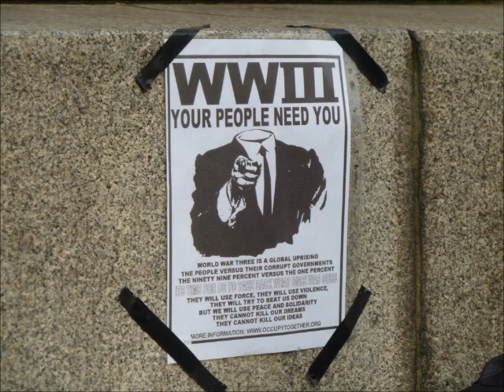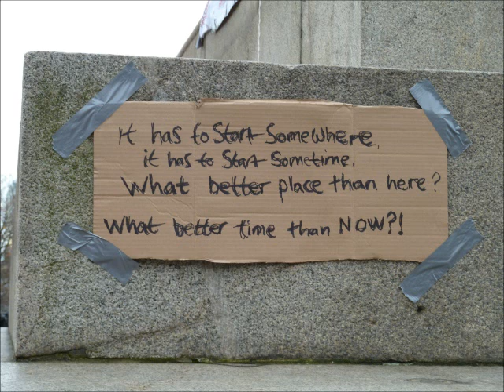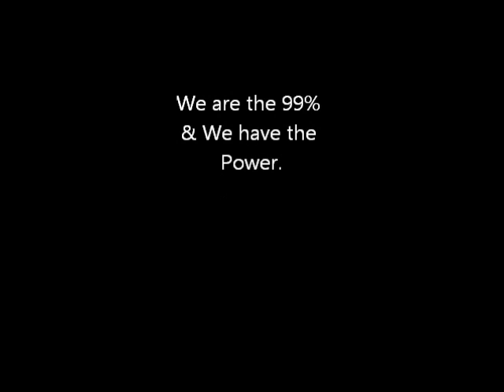26th November 2011, Occupy Liverpool Camp.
Day one of setting up the camp in Liverpool. It was windy and there was a trickle of rain coming down but the Police were very nice to us. It's nice to be nice.